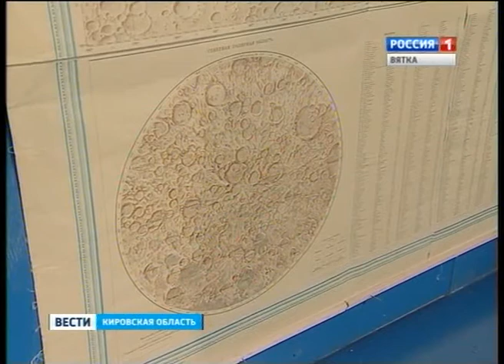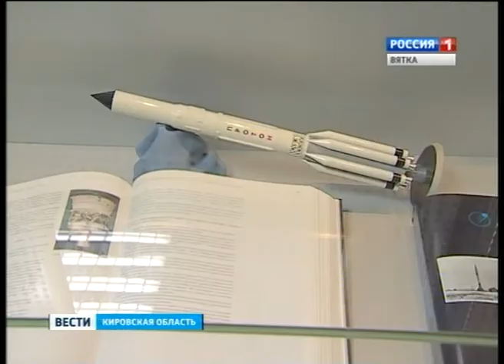Космос - моя работа (ГТРК Вятка)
27 января 1967 года Космос был объявлен достоянием всего человечества. Свой вклад в освоение космоса внесли и кировчане. Так, сегодня в музее Циолковского можно посетить выставку "Космос - моя работа". Она посвящена 80-летию Бориса Чернятьева. Долгие годы уроженец Котельнича руководил разработками самых сложных технических проектов. Но земляки узнали об этом только в середине девяностых.